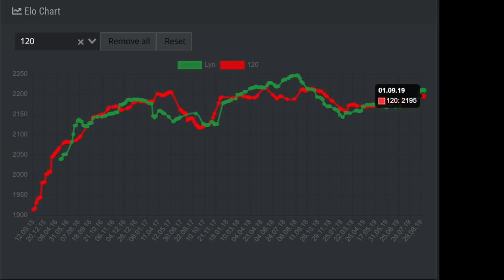WC3 - PPL Semifinal: [ORC] Lyn vs. 120 [UD]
🏆People Premier League

Semifinal
[ORC] Lyn vs. 120 [UD]